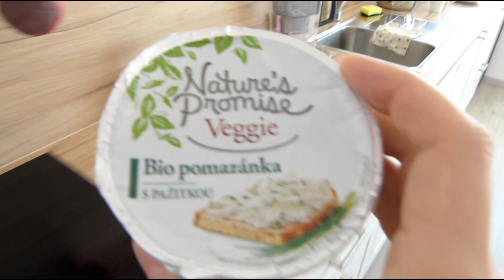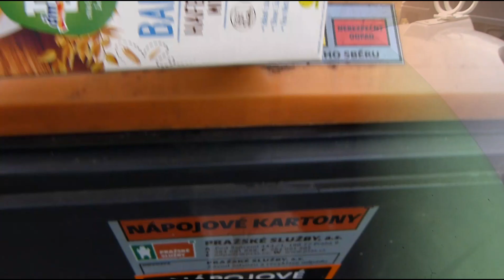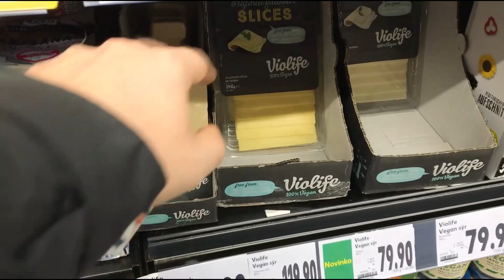Vlogmas #08: SPECIÁL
Vítám vás u série Vlogmas na svém kanále. Najdete tady střípky z mého prosince, vánočních příprav a nějaké tipy na vegan dobroty :-) Mějte krásné adventní dny!

Dnes je to hoodně speciální video, tak si ho užijte :-) V názvu jsem záhadná, ale tady vám dám pár nápověd: co můj manžel jedl, jeden den vegana, vegan boloňské špagety, vegan puding.